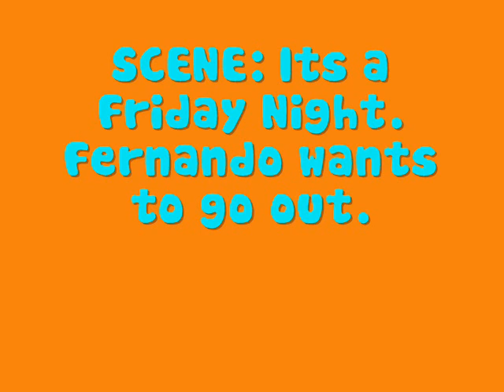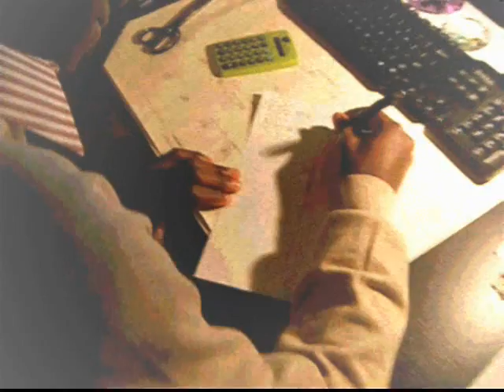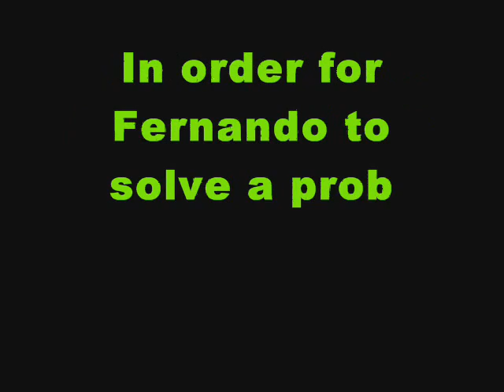Problem Solving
Kait Kwasi Priya Steph Mod 3-5.